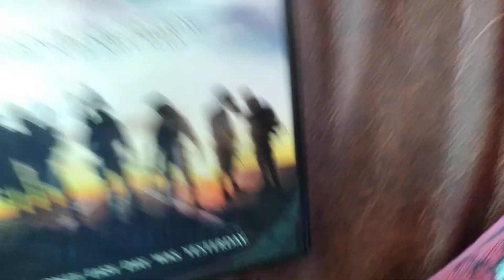Act of Valor (2012) 2020 DVD Review